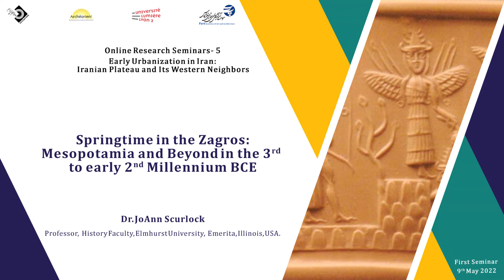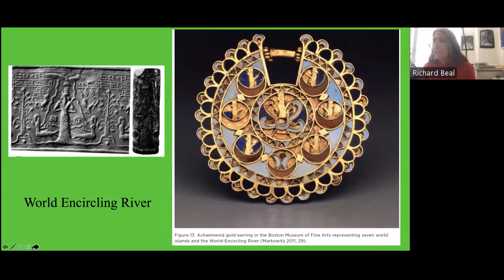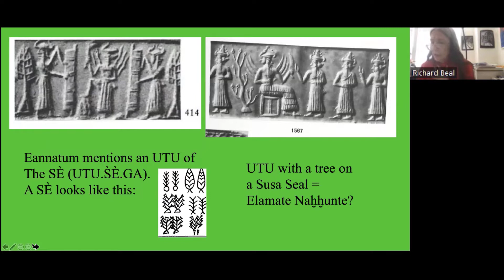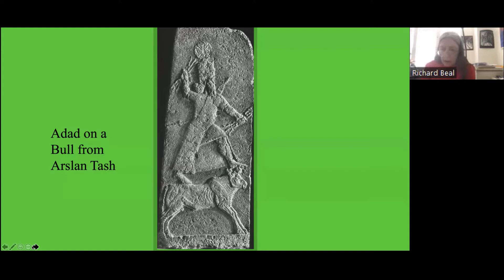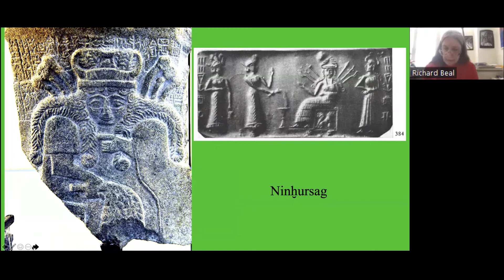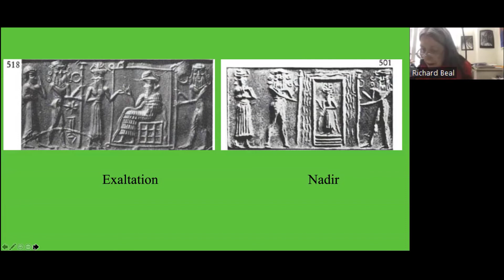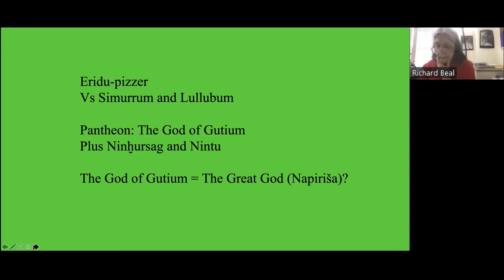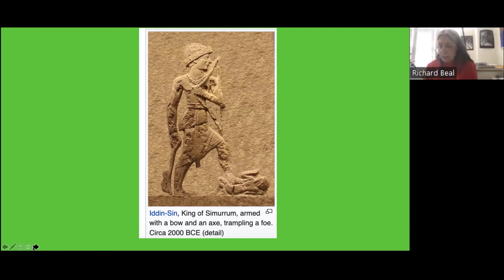Springtime in the Zagros: Mesopotamia and Beyond in the 3rd to early 2nd Millennium BCE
In this video Dr. JoAnn Scurlock, linguist, and professor at the History Faculty, at Elmhurst University, Illinois, USA, talks about the cultural interaction between the Mesopotamians and Zagros inhabitants via trade or other cultural contacts. She brings together the written sources, imagery documents, and archaeological findings representing the arrival of spring.